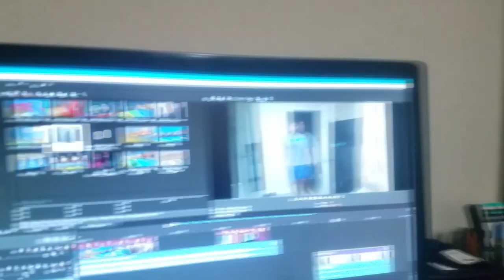Edward the Really Useful Engine! (US)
When the big engines think Edward Is to old to work alongside them, Sir Topham comes up with a plan to help Edward prove them wrong.
Hello, and this is J.B. Dolan back again with another new video!